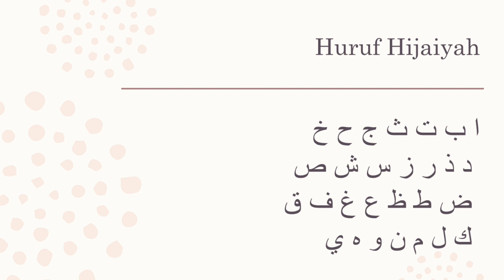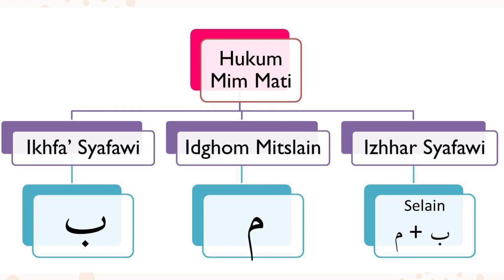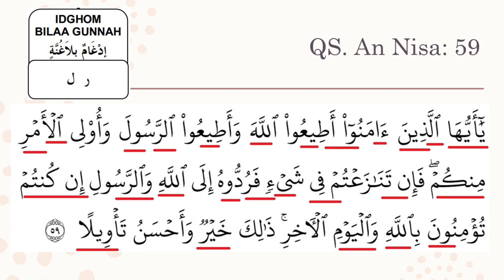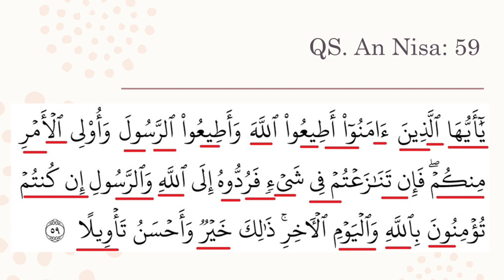XI-PAI-ANALISIS TAJWID QS. AN NISA: 59 | FUAD KHADORI, S.Pd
SMAN 1 MAJENANG

Nyuwun barokah ilmunya kepada para Kyai dan Ustadz, video ini kami buat untuk kegiatan pembelajaran. Baik guru dan peserta didik bekerjasama dalam kegiatan pembelajaran.
Mohon koreksi bila ada kesalahan dalam penyampaian.
Terimakasih